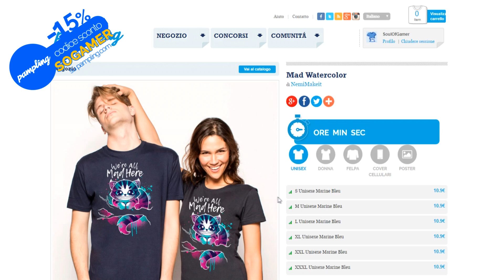BRAWL STARS - Fino all'ultimo.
se siete interessati a delle magliette fighissime sul sito pampling con il codice SOGAMER avrete il 15% di sconto su tutti gli acquisti che farete